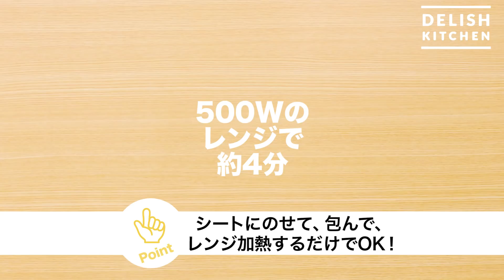フライパンいらず♪カンタン包み焼きそば ｜ How to make Japanese Fried Noodle by Microwave Oven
包んでレンジでチンするだけ！カンタン包み焼きそばをご紹介！
クックパー®クッキングシートを使えば、蒸気を適度に通すので、焼きそばがベチャッとしません！
1人分でも気軽にできるので、ランチや軽食にもぴったりですよ！
[Presented by  クックパー®]

・豚バラ肉（薄切り）　　　　　　30g
・ソーセージ　　　　　　　　　　1本（15g）
・中華めん（蒸し・焼きそば用）　1玉（150g）
・添付の粉ソース　　　　　　　　1袋
・青のり　　　　　　　　　　　　適宜
・紅生姜　　　　　　　　　　　　適宜

■手順
1. ソーセージは斜め切りにする。キャベツ、豚肉は一口大に切る。中華めんは袋のままもんでほぐす。
2. 「クックパー®クッキングシート（L）」を30cmの正方形に切り、対角線に折ってから耐熱皿に広げ、中央に中華めんをのせ、粉ソースをふりかけ、もやし、1をのせる。
3. 「クックパー®包み」の手順にしたがって包み、電子レンジ（500W）で約4分加熱する。加熱後、包みの真ん中から開いて全体をよく混ぜ、青のりをふり、紅生姜を添える。

作ったらInstagramで デリッシュキッチン のタグをつけてぜひ教
えてください♪